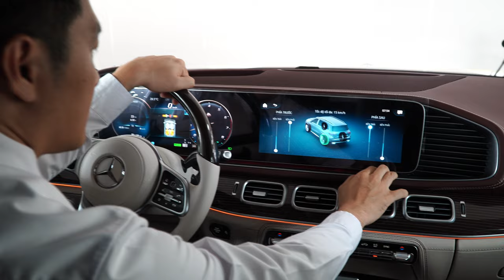Maybach GLS 600 4Matic chiếc xe ÊM NHẤT THẾ GIỚI ? E-Active Body Control | Duy Mercedes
Trên kênh YouTube của chúng tôi, chúng tôi sẽ thảo luận về hệ thống treo E Active Body Control trên siêu xe Mercedes Maybach GLS 600 4Matic, kết hợp với công nghệ camera quét mặt đường. Điều này không chỉ mang lại trải nghiệm lái xe êm ái nhất thế giới mà còn cải thiện đáng kể khả năng độ ổn định và an toàn trên mọi loại địa hình. Hãy cùng chúng tôi khám phá cách hệ thống này hoạt động để mang lại một trải nghiệm lái xe tuyệt vời và an toàn hơn bao giờ hết.
Giá bán:
- GLS 600 Maybach: 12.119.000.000 VND
- GLS 480 Maybach: 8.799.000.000 VND